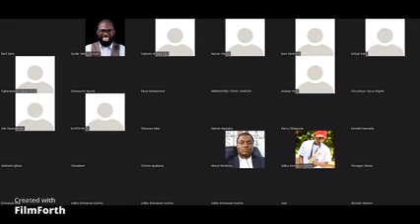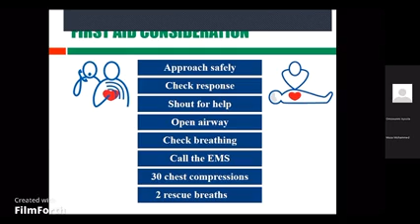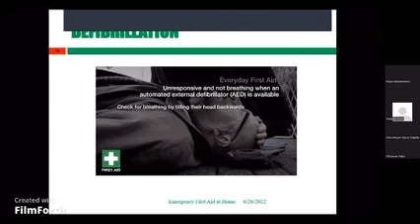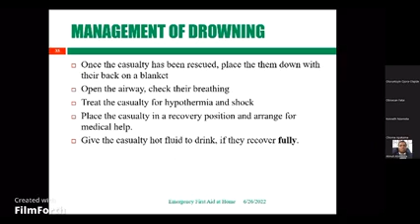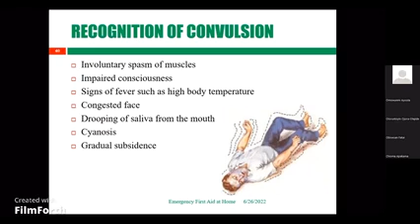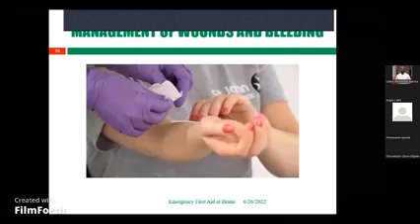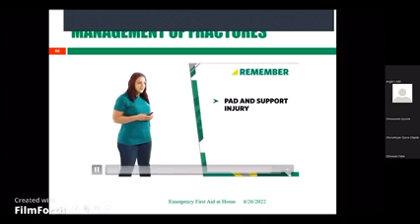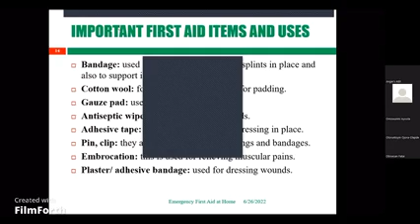Home First Aid Training Seminar (Part one). by First Aider Ayeni.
On this episode of Safety moment with walieyullah, we were trained on home first aid training. What to do for incidents such as fainting, loss of consciousness, injuries, drowning, among other.